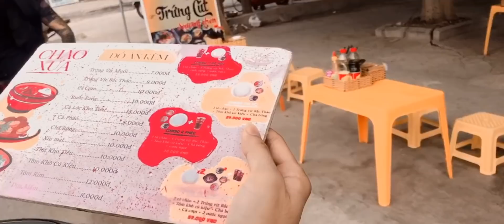Dẫn Các Bé Con Đi Công Viên Chơi🐶|| Hiếu Phong Official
Dẫn Các Bé Đi Công Viên Chơi
À do mình chưa quay hay và edit đỉnh lắm nên mong được mọi người CMT góp ý kiến nhiều hơn.

❤️ Love You